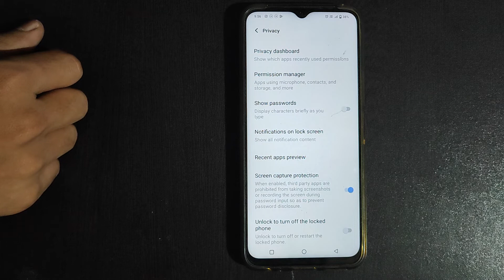How to off Screen capture protection Vivo Y91